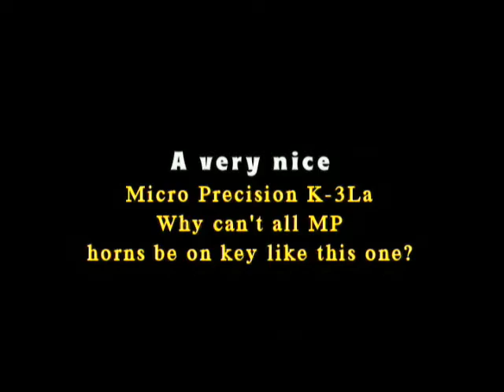Nice K horn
A lovely on key sounding Micro Presicion (Nathan) K-3LA. Why can't all MP K horns be on key like this one?
Ed K. HORNS INC.